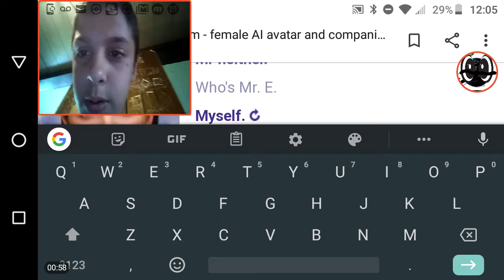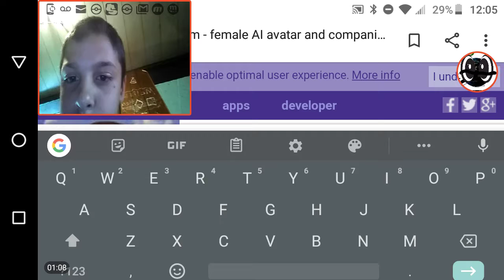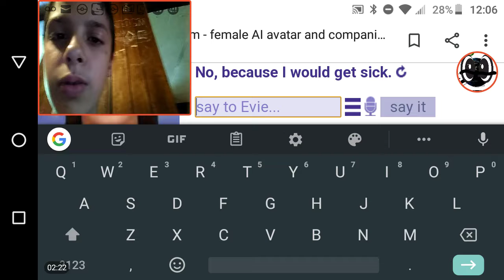Me and Evie fail